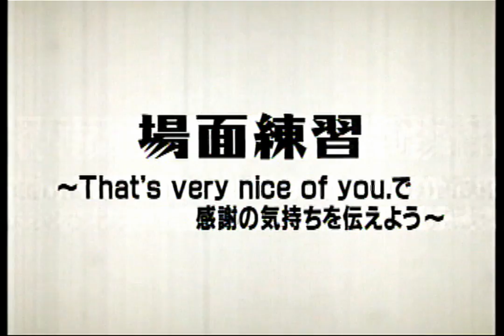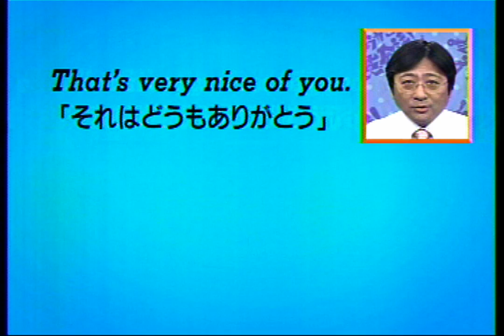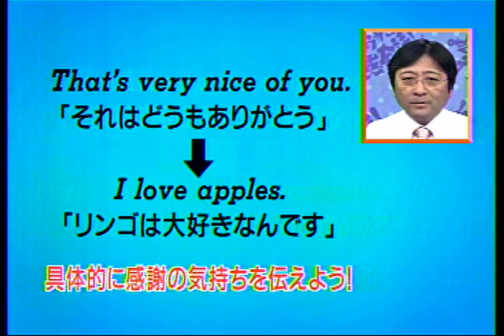Weird Japanese show teaches English (Part 3)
Captured this off the TV in Tokyo in 2007, got about 12 or so minutes of footage of this show.

Obviously about teaching English, but the acting is so bad it's good.

The last clip to this episode, featuring the letters A and B explaining how to say "that's very nice of you".

It comes off more though like one of the letters is just a littttle angry though. GOOOOOD. the voices don't help at all either, hahaha

also obligatory dance at the end of the episode, apparently

If anyone knows what the name of this show actually is, feel free to post it in the comments.